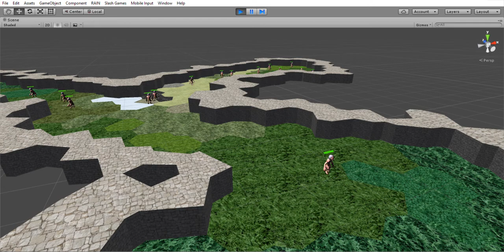BadSyntax WIP #4 2016-01-04 Multiple AIs Random wandering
Fixed AI Random wander getting stuck randomly